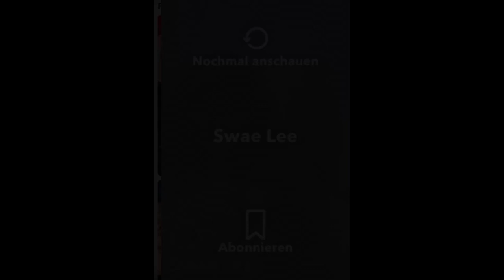Swae Lee Treats His Pet Monkey Like A Baby! - (Snapchat Story) 2019 HD